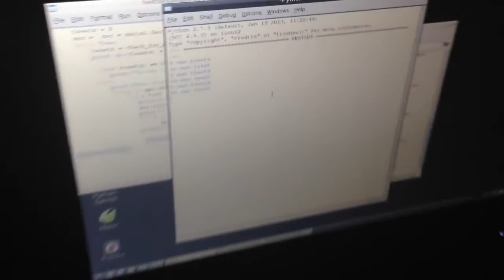Twitter Controlled Lamp using Raspberry Pi